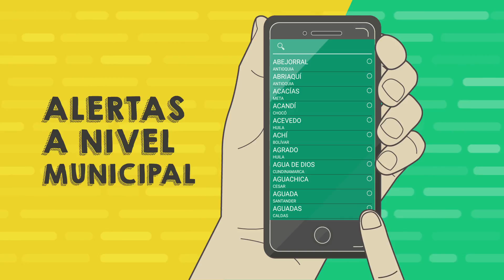¿Ya conoces el APP "Mi Pronóstico"? Descárgala para que estés siempre Super Preparado